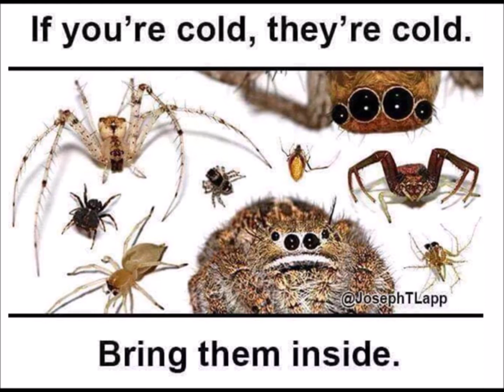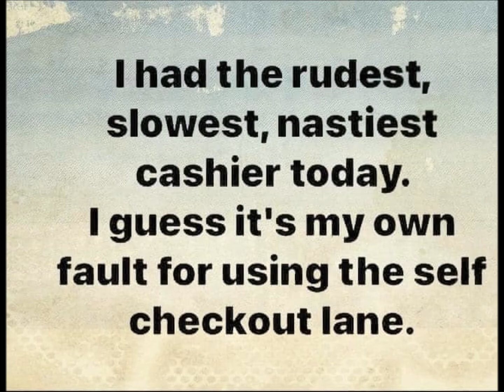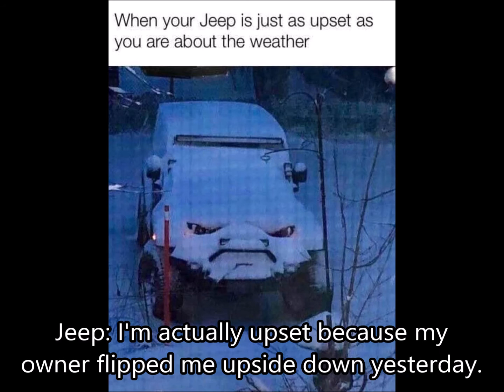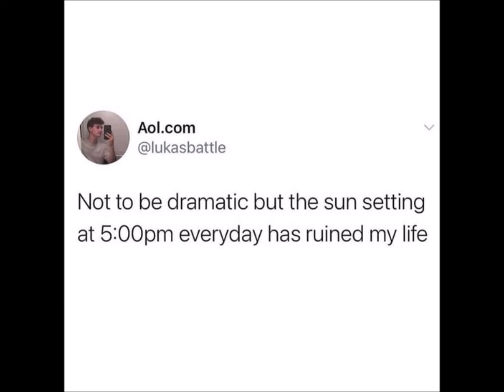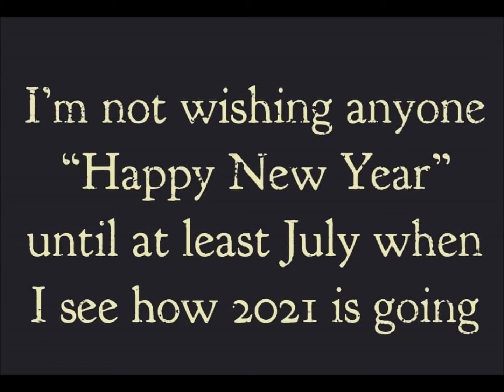Facebook Memes Of The Week 62: Week Of December 27, 2020 (123020A)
Welcome to the season 1 finale of Facebook Memes Of The Week.

Because of the ongoing China virus pandemic, and 2020 turning out to be an Annus Horribilis, this has been a first season like no other for any series in the history of Elkinsinboxinc. Hopefully, we'll start seeing gradual improvement in 2021 as we begin season 2.

These memes were gathered from Facebook during the week of December 27, 2020.

123020A